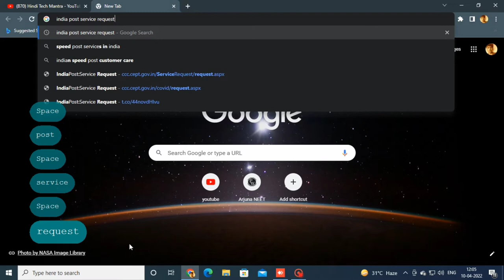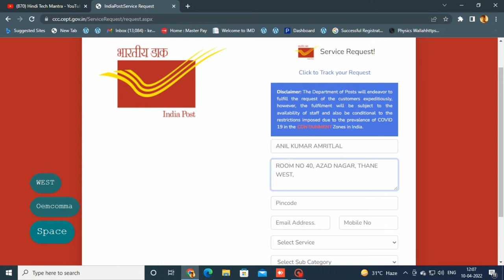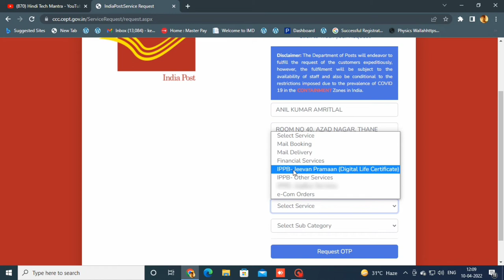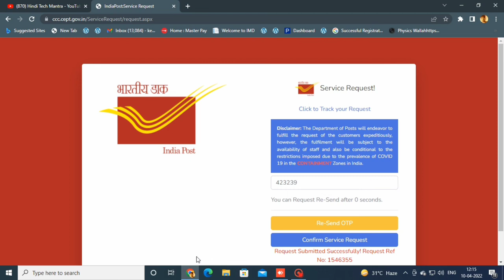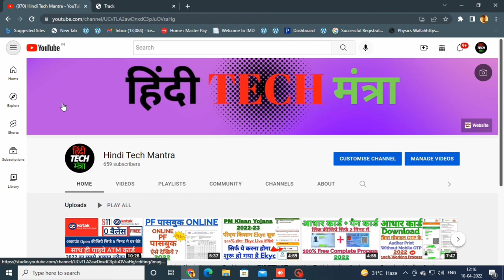Aadhar Card Me Mobile Number Kaise Jode | How To Link Mobile Number With Aadhar Card Online 2022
नमस्कार दोस्तों हिंदी TECH मंत्रा चैनल में आप का स्वागत है, दोस्तों हमने इस वीडियो में आधार कार्ड से मोबाइल नंबर घर बैठे कैसे लिंक कर सकते है उसके बारे में बताया है, दोस्तों ये सर्विस इंडिया पोस्ट पेमेंट बैंक के द्वारा स्टार्ट किया गया है, और इस सर्विस का लाभ लेने के लिए इंडिया पोस्ट पेमेंट बैंक का एक छोटा सा कांटेक्ट फॉर्म ऑनलाइन भरना पड़ता है, फॉर्म भरने के बाद पोस्ट ऑफिस से कर्मचारी आता है और आप के घर पर आप के आधार कार्ड से मोबाइल नंबर लिंक कर के जाता है, जिसके लिए हमने ये वीडियो बनाया है जिसमे हमने फॉर्म कैसे भरना है उसके बारे में बताया है दोस्तों वीडियो कैसा लगा कमेंट करके ज़रूर बताये और अगर कुछ हम कवर नहीं कर पाए है तो कमेंट करके ज़रूर बताइये अगले वीडियो में कुछ और अच्छा करने की कोशिश करेंगे, और हमारा हौसला बढ़ाने के लिए लाइक और सब्सक्राइब ज़रूर कीजियेगा, और जानकारी अच्छी लगी हो तो दोस्तों के साथ शेयर करना मत भूलियेग।

धन्यवाद्।

1) My Recording Microphone

2) My CPU

3) MY Monitor

4) my mouse

5) My Keyboard

6) My Laptop

7) My Fingerprint Device

8) My All In One Printer Machine

9) My Lamination Machine

10 ) My Wifi Router

11) My Cctv Camera